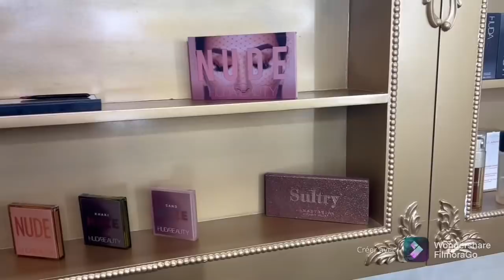عاودت لعراسية د لهبال | راجلي زادني فصداق